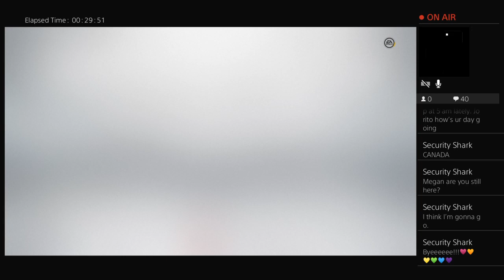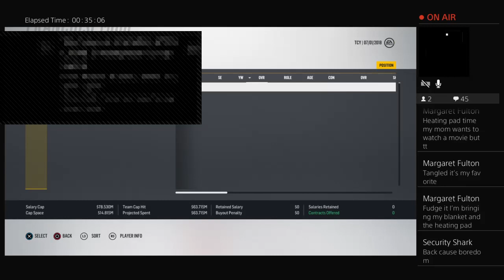Portland Pirates EP.2 take two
Green mountain boy living in the dirty south. I'm the Cranky Yankee  I cuss, I fuss, and I'm in love with hockey.